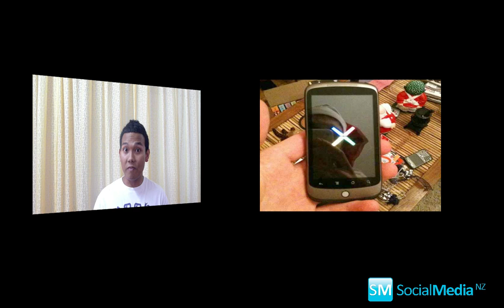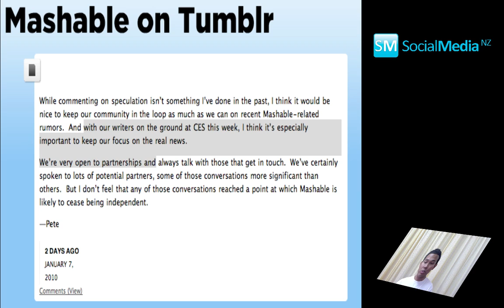Social Media NZ: 10/01/2010 Social Media and Tech Round-up Ep1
10/01/2010

Welcome to our NEW weekly Social Media and Tech Roundup show - where we take the hottest news of the week from social media and tech and compress it in a  easily digestible 3-4 minute segment for you :)

*This is my first video - so excuse the staleness, i will get better promise :)

John

Social Media NZ